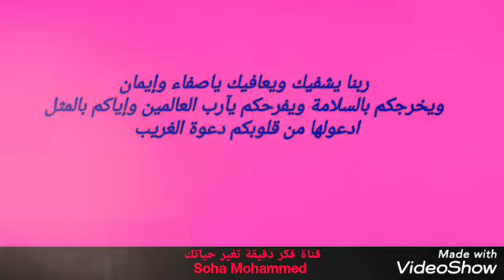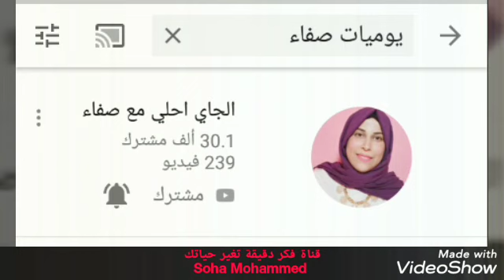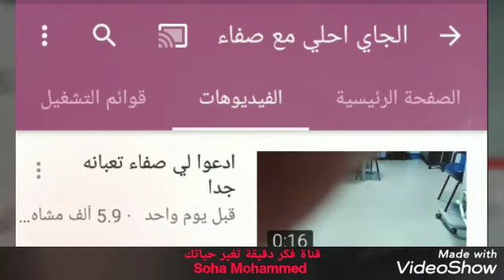ادعوا ل صفاء بالعناية المركزه وإيمان اختها"الجاي أحلى مع صفاء " ياريت تدعولها بالشفاء العاجل🤲🌹👍